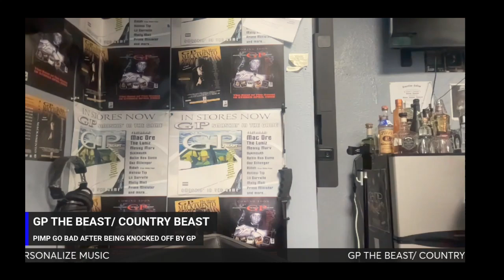PIMP COULDN'T TAKE BEING KNOCK BY GP....THE RAWEST CHANNEL ON YOUTUBE, GP THE BEAST UNCUT NO SMUT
PIMP COULDN'T TAKE BEING KNOCK BY GP..